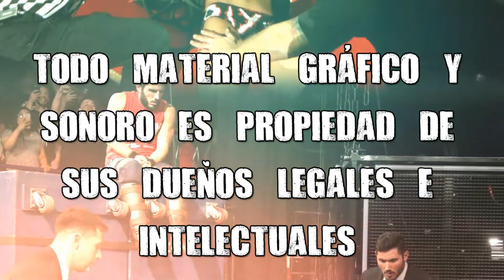La Historia de DIY - Parte 4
Llegamos al año que definiría completamente a este dúo de hermanos rotos. Johnny Gargano consigue lo que parece ser la lucha más importante de su carrera, sin embargo, el momento de Tommaso Ciampa está cerca.